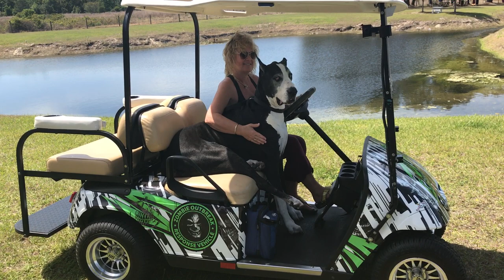Funny Great Dane Sits Like The Peoples Do & Enjoys Her First Golf Cart Ride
Katie the Great Dane loved going for golf cart rides.  Watch & laugh as Katie, "sits like the peoples do" & enjoys her first golf cart ride with her Mom.